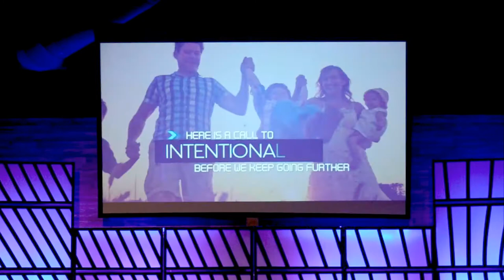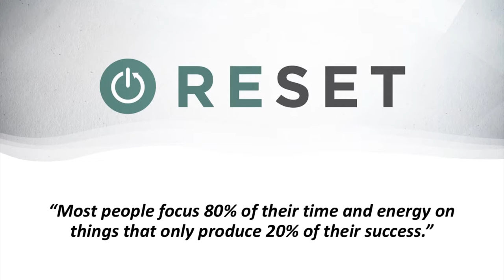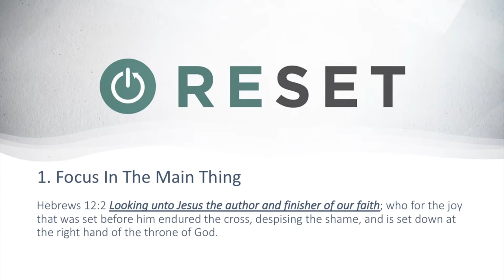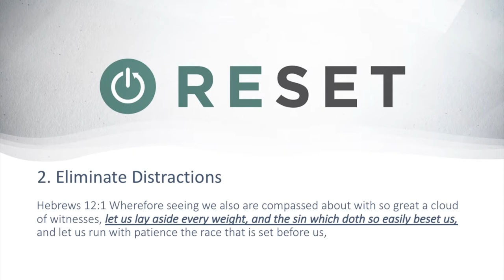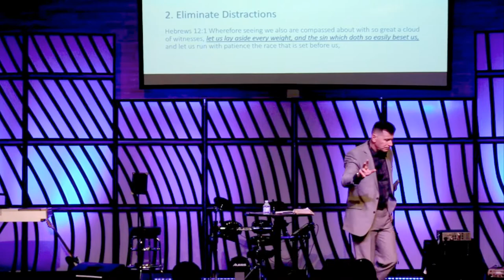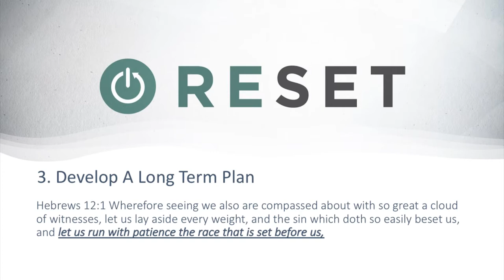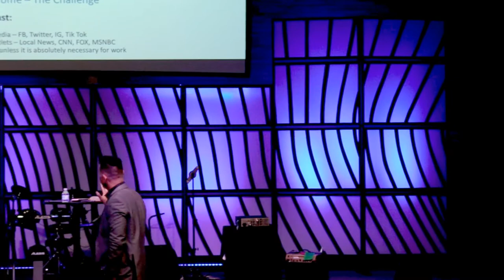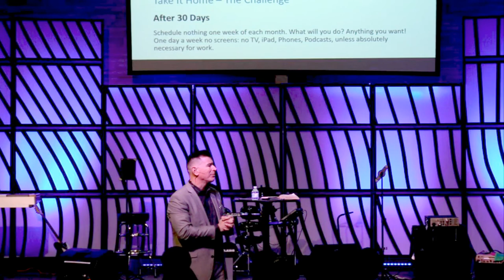Reset Your Focus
Pastor Matt Burrell continues the Reset series preaching from Hebrews 12:1-2 on resetting our focus.

"Most people focus 80% of their time and energy on things that only produce 20% of their success."

1. Focus on the main thing

Hebrews 12:2 looking unto Jesus the author and finisher of our faith

2. Eliminate distractions

Hebrews 12:1 let us lay aside every weight, and the sin which doth so easily beset us

3. Develop a long term plan

Hebrews 12:1 let us run with patience the race that is set before us

Take it home challenge

Write your legacy statement.
What do you really want to achieve?
What do you want to be remembered for?

30 day fast
No news outlets
No internet unless absolutely necessary for work.

Schedule nothing one week of each month.
What will you do? Anything you want!
One day a week no screens: no tv, ipad, phones, podcasts, unless absolutely necessary for work.